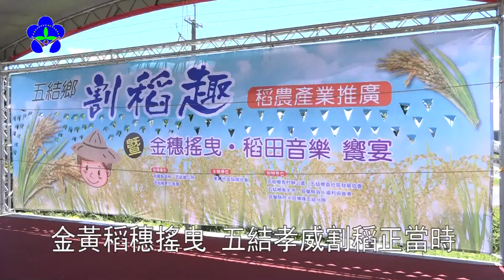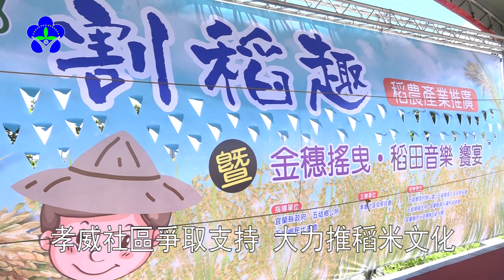107年五結鄉公所與孝威社區辦割稻趣稻田音樂饗宴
107年五結鄉公所與孝威社區辦割稻趣稻田音樂饗宴
割稻時節隨著進入盛夏，已近尾聲，這一畝亮橙橙金黃色，飽滿的稻穗，正是宜蘭縣五結鄉孝威村的最佳景緻。
01 五結鄉長 簡松樹
為了讓更多民眾可以體驗割稻的樂趣，五結鄉孝威社區積極爭取農村再生計畫，獲得專案支持，將稻米文化推廣作為社區的特色產業。
02 五結鄉孝威社區發展協會理事長 吳明吉
五結鄉公所與孝威社區，為了邀請更多民眾參與割稻趣，鄉長簡松樹與孝威社區理事長吳明吉，號召社區老農以及婆婆媽媽，一起下田，示範用鐮刀手作割稻。此外，當地的時令蔬菜和五結特產，則成為家政媽媽們的食材，做出一道道古早味的割稻飯來，要犒賞參與活動的民眾。
七月二十一日週六當天，割稻趣暨金穗搖曳稻田音樂饗宴活動，有豐富的體驗內容，除了割稻、摔稻、掌草、扛米袋之外，報名參與民眾，憑兌換券還有精美禮品可拿。
在地食材做成割稻飯，還可以在稻田裡欣賞音樂饗宴，體驗農耕文化，將成為五結孝威社區的特色產業重點。